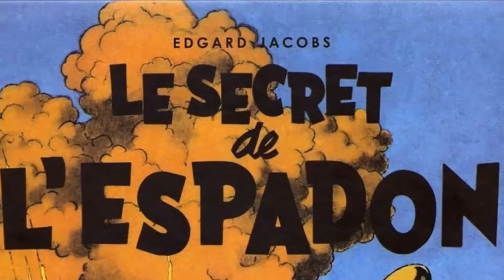Le Secret de l'Espadon - Edgar P. Jacobs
Blake and Mortimer "Le Secret de l'Espadon" (The Secret of the Swordfish), in 1947. Edgard Félix Pierre Jacobs (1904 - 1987)